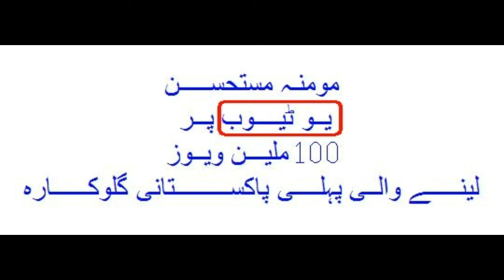Momina Mustehsan Crossed 100 Million Views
Offical Video Links-

Good News For New Youtube Channel Under Review for Monetization 2018

How To Create End Screen & Card For Youtube Videos

How to Apply Online Hajj Tasreeh 30 May 2018 Urdu Hindi Language

facebook dating app - Good News For Facebook User's - May 2018

Youtube New Creator Studio Dashboard impression & Views

Monitization Review Completed For All YouTube Channels

Earn From Facebook - Facebook Watch A Video Monetization
Plateform like YouTube - Launched Globally